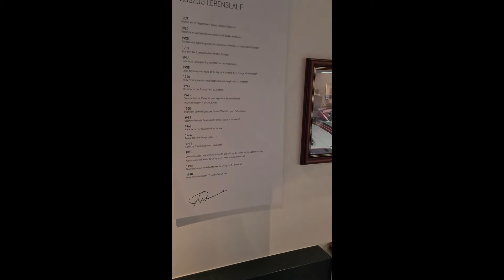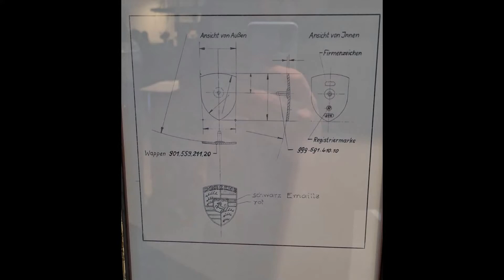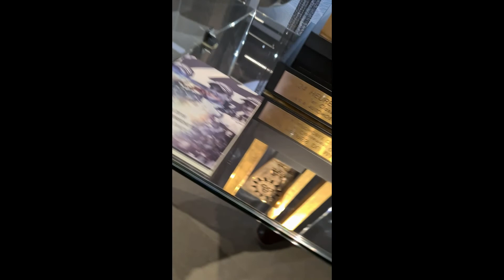Το Porsche Brandstore στη Στουτγκάρδη της Γερμανίας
Το Brandstore της Porsche άνοιξε τις πύλες του και μέσω των εκθεμάτων μας παρουσιάζει την πλούσια ιστορία της θρυλικής μάρκας σπορ αυτοκινήτων.

Στο δεύτερο μέρος σας παρουσιάζω την Porsche 911 Dakar και την GT3 RS που εκτίθονται στο Brand Store

Ποια άποψη έχεις για τη συγκεκριμένη μάρκα;